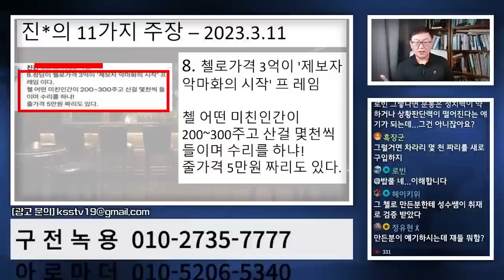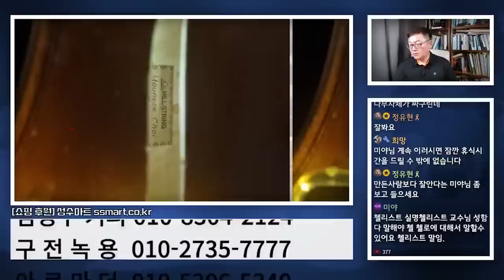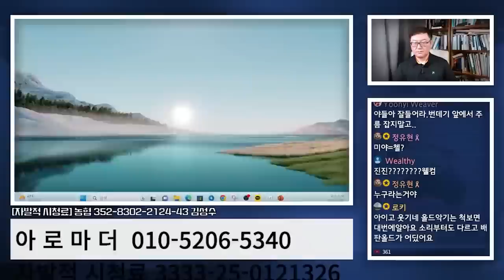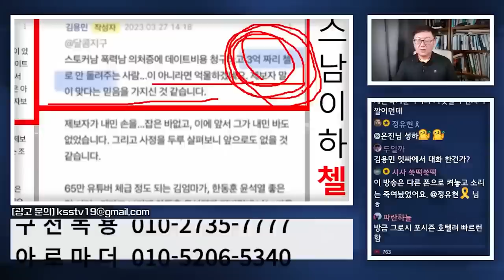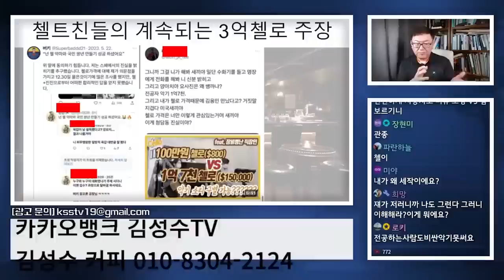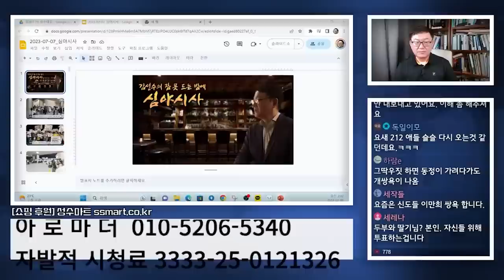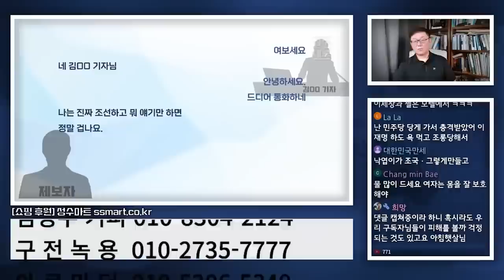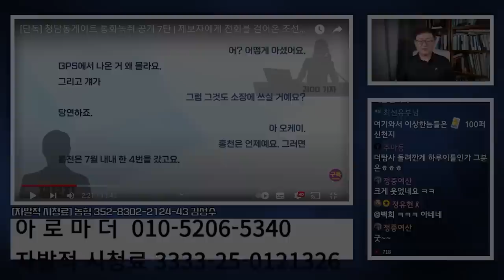[김성수TV] 3억짜리 첼로의 진실... 전격공개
1Box(32본) 커큐민함량140mg 증가  가격 7만원

24시간 카톡상담예약 가능